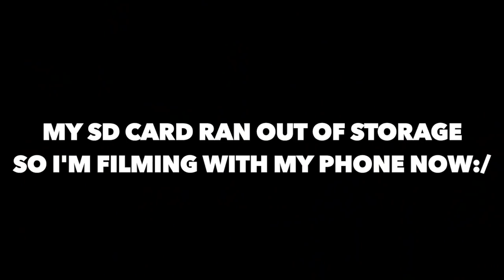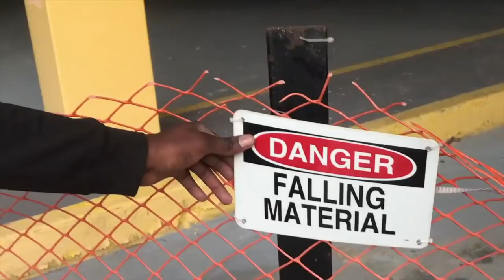DITL 2: Crazy Day Street Skating (My Skateboard Got Ran Over)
Super productive day skating! Did my first back 5-0 on a handrail, my board got ran over, and a overall fun day with the homies!